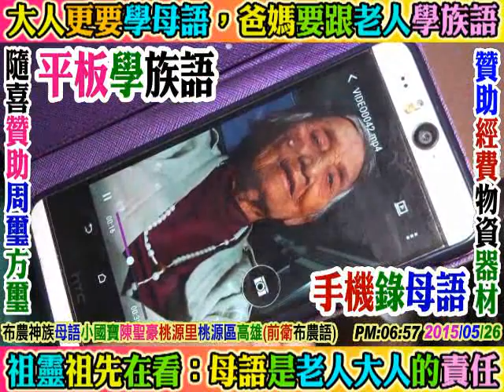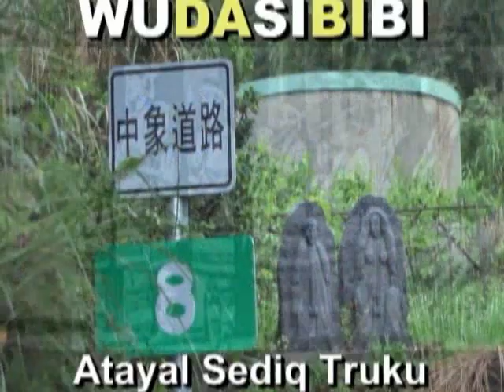2015 08 15 苓雅部落：上德武里，母語就是祖靈，青少年族語網路分享，豐年祭強制年齡階級精通母語，(會說阿美族語：超屌=超級棒阿)玉里鎮花蓮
周璽方璽。